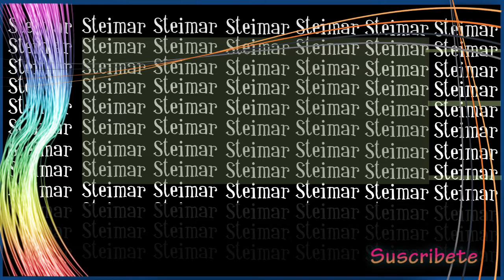Nintendo expulsa a más de 7.500 usuarios por hacer trampas